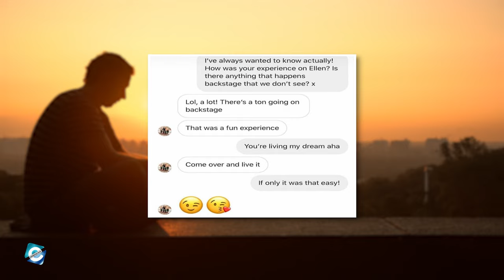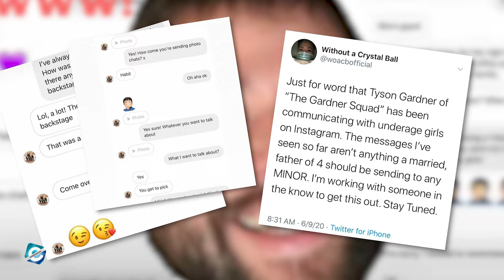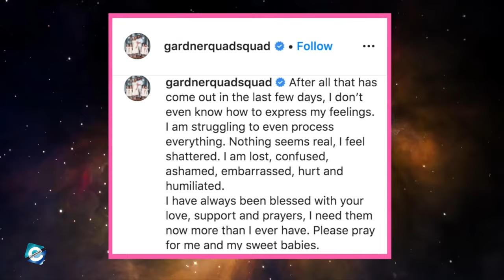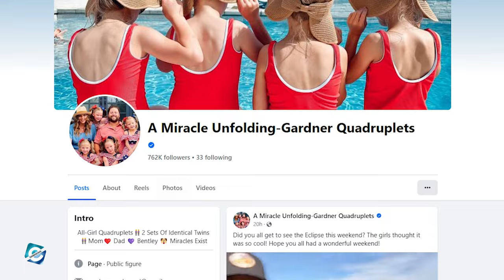What happened to Gardner Quad Squad? Gardner Quad Squad YouTube | Divorce | Names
Gardner Quad Squad is a YouTube channel hosted by the couple, Ashley and Tyson Gardner. The channel uploads family vlog videos of the couple and their four daughters. Gardner Quad Squad's YouTube channel has over 602 K subscribers and 197 million total views as of now.

Even though the channel is regarded to be popular, the couple has faced backlash due to various controversies. In this video, you will get to know what happened to Gardner Quad Squad and the scandals surrounding the YouTube channel.

00:00 What happened to Gardner Quad Squad? Gardner Quad Squad YouTube | Divorce | Names
00:20 Gardner Quad Squad Scandal
01:25 Gardner Quad Squad Controversy
02:55 Gardner Quad Squad Divorce
03:10 Gardner Quad Squad Religion
03:20 Gardner Quad Squad YouTube & Instagram
03:35 Gardner Quad Squad Net Worth

Audio Credit:

Track: Drop
Artist: Anno Domini Beats

Track: Communicator
Artist: Reed Mathis